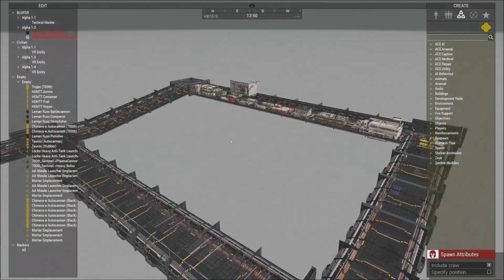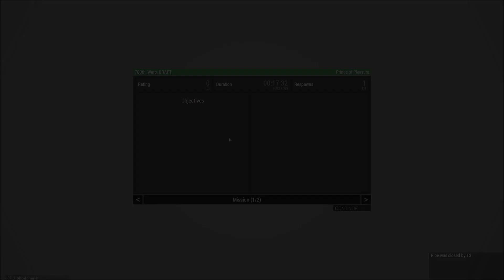17 minutes of Warp Portal Testing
9 FREAKING HOURS AND AN HOUR OF TESTING HAHAHAHAHA I'm tired...

With Twitch getting suspended due to trolls, i'd like to give a shoutout to Qualtor, Torlo, ManipulatedFuze, Jeremy, Adam W. and Names Miller for their support in keeping me going on Patreon! Without them and various others, i'd probably have to take a long break from everything in August 2019...

Lcpl Liru
1350 Beverly Road